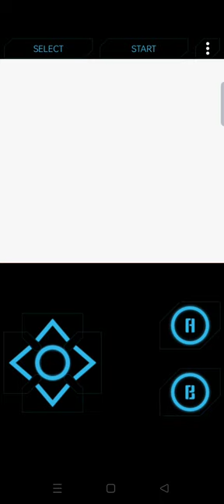training my abbra as i go training as i go... pokemon crystal part 6